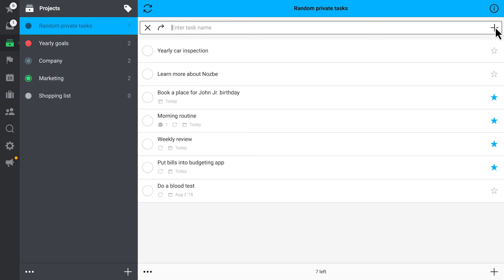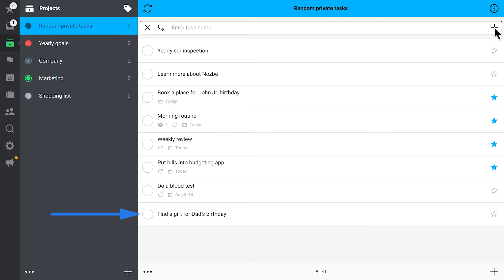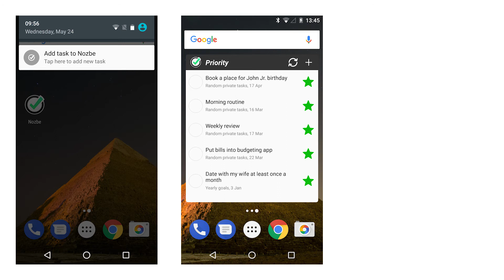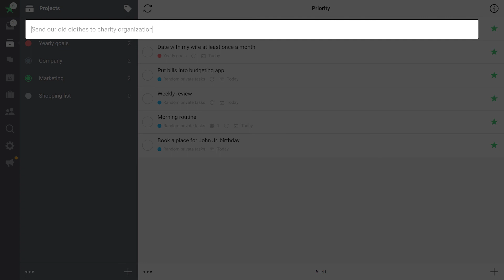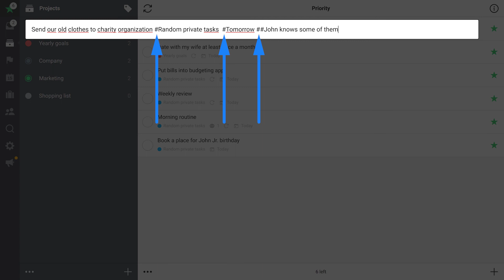Adding tasks (there are lots of ways to do it) - Nozbe 3 tutorial 2/13